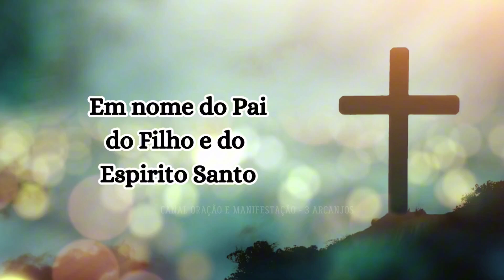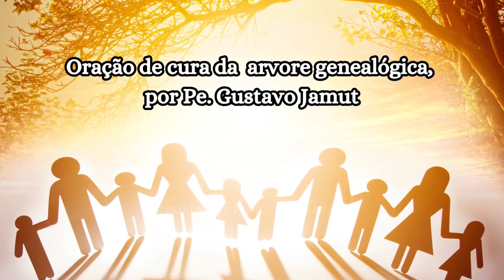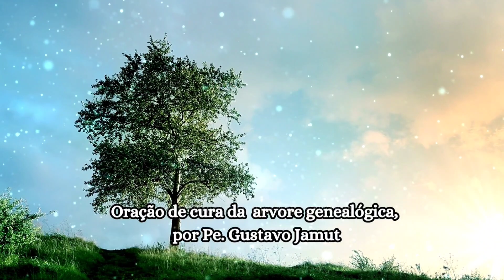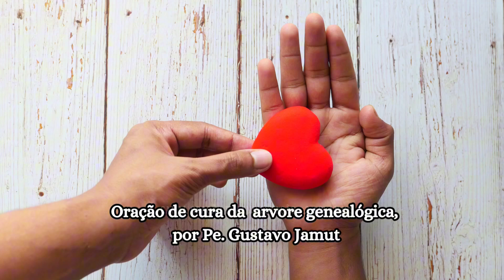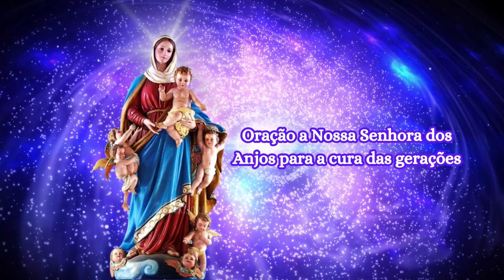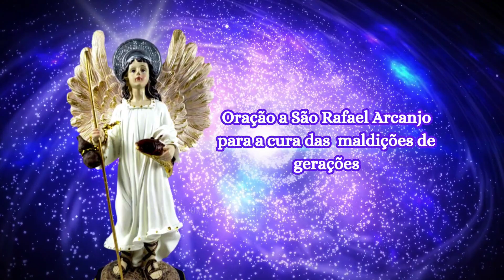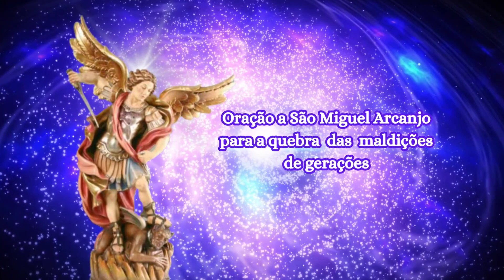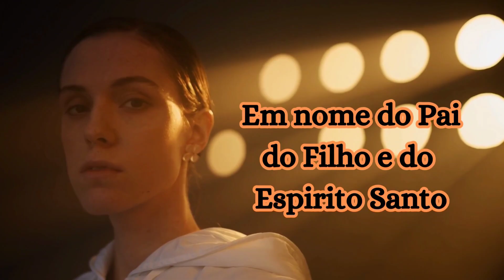SÃO MIGUEL | NSRA. DOS ANJOS E SÃO RAFAEL-DEFESA - O TRIO DA LUTA CONTRA O INIMIGO - DEFESA E SAÚDE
Ore a oração do O TRIO DA LUTA CONTRA O INIMIGO, ORE enquanto dorme A SÃO MIGUEL, NSRA. DOS ANJOS E SÃO RAFAEL para DEFESA, GRAÇA E SAÚDE na sua vida.